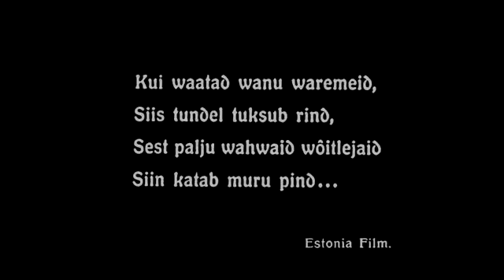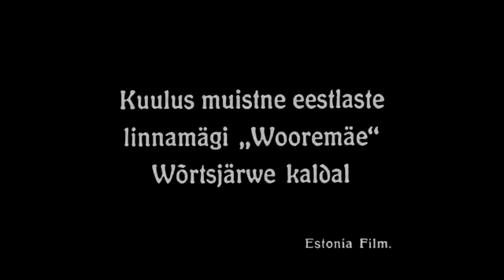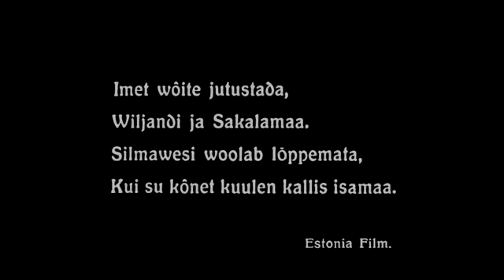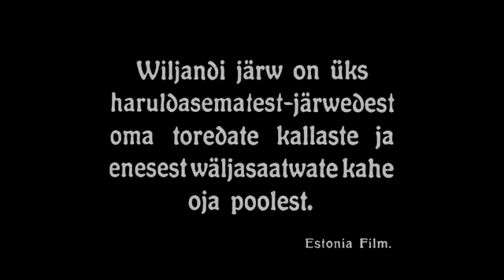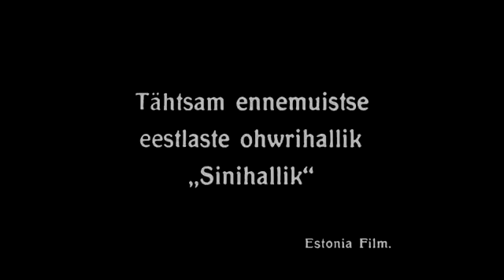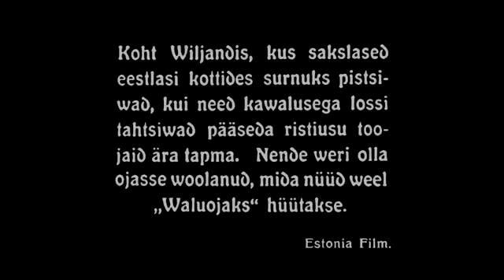Historical Memories of Estonia's Past (1913 Estonian Silent Film)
Silent short doc from Estonia. Estonian title "Ajaloolised mälestused Eestimaa minevikust" (1913).